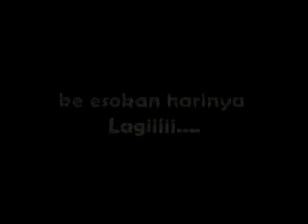SEGOSEGAWE.mp4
Kampanye Bersepeda di Kota Yogyakarta, demi mencegah terjadinya Global warming. presented by: THreEPp"On Community